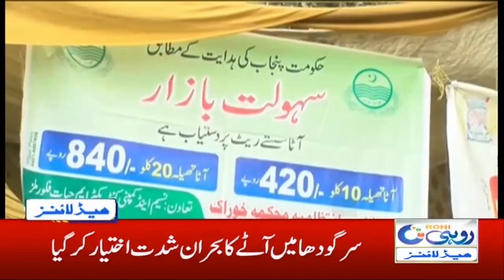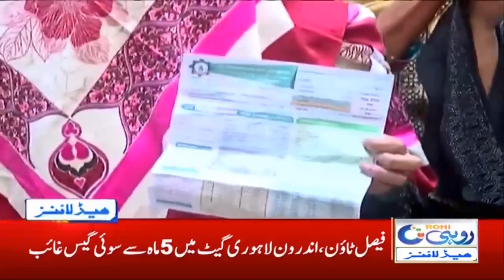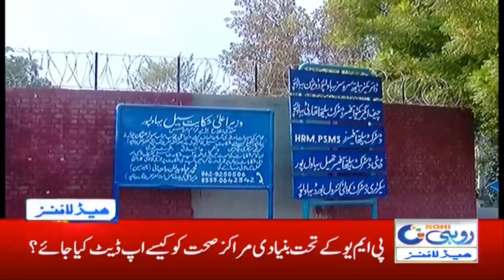6am News Headlines | 29 Dec 2020 | Rohi